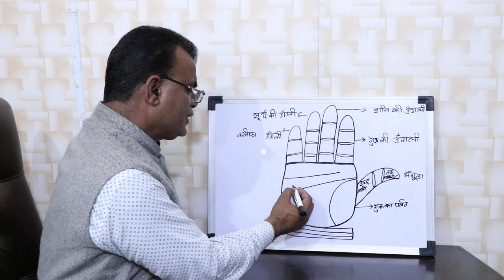हाथ में एक ऐसी रेखा जो आर्थिक संकटों का सामना करवाती है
palmistry fate हाथ में एक ऐसी रेखा जो आर्थिक संकटों का सामना करवाती है